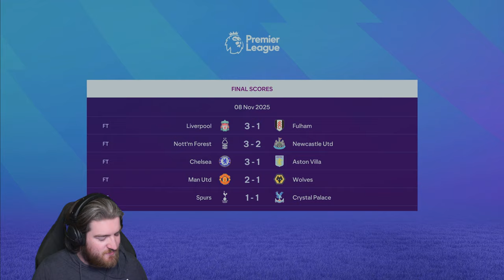MCTOMINAY MASTERCLASS - EA Sports FC 24 Everton Career Mode - Part 32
After a heartbreaking ending to the last video, we're back for vengeance after a little break.

00:00 - Intro & Build Up
02:40 - Everton vs West Ham
11:40 - Build Up
13:55 - Villa vs Everton
20:40 - Build Up
22:10 - Everton vs Bournemouth